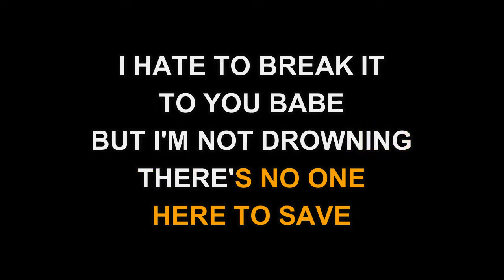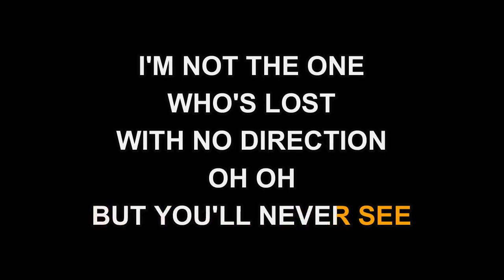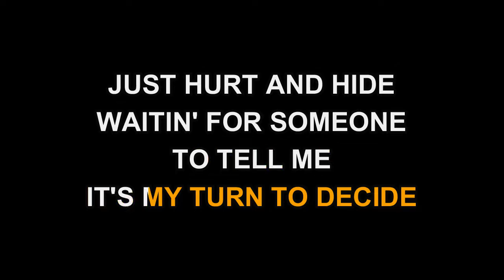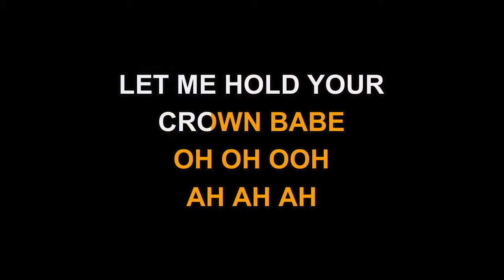Sara Bareilles - King Of Anything (Karaoke)